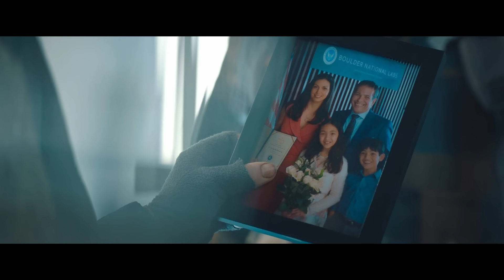EVERYONE Below That LINE Died, While the Rest Escaped The MONSTERS of The Abyss LIVING ABOVE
FILM'S NAME: EL3VATI0N - 2024